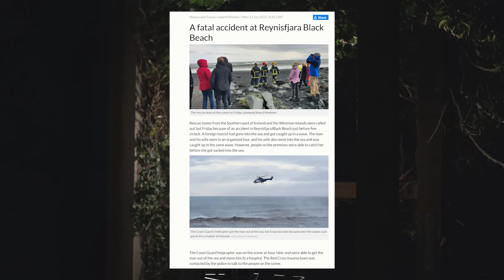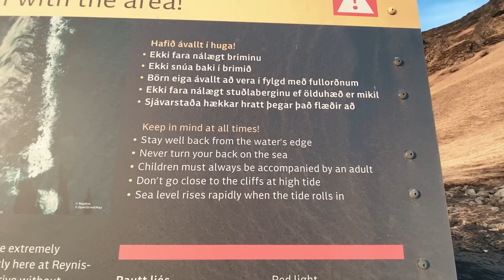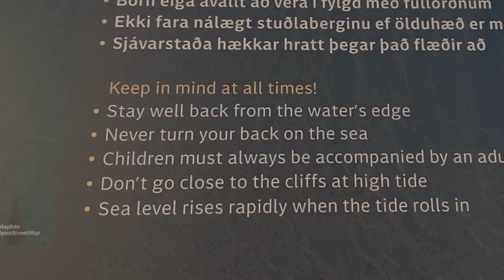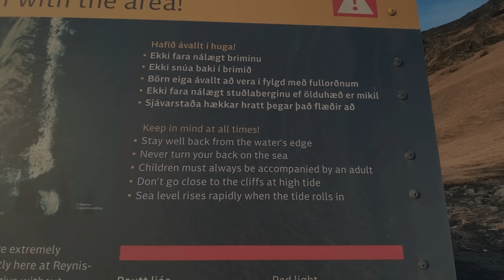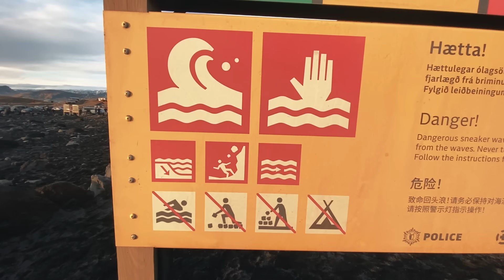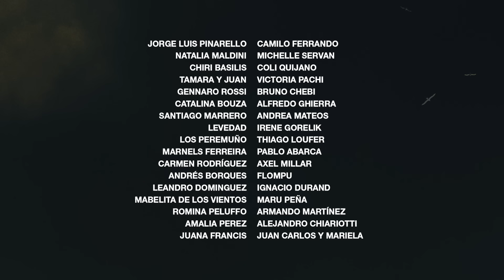Analizando Humanos en Reynisfjara [ENG SUBS]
Analizando humanos en Reynisfjara, la playa más peligrosa de Islandia.
Analysing humans in Reynisfjara, Iceland's most dangerous beach